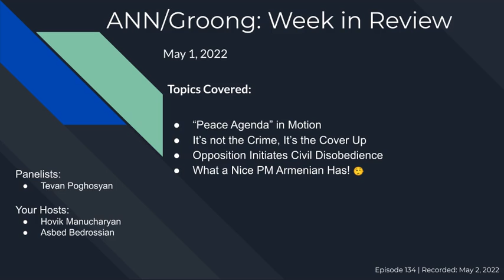Armenian News: "Peace Agenda" | Accident | Civil Disobedience | Insult Law | Ep #134 - May 1, 2022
Armenian News Network/Groong Week in Review - May 1, 2022

Topics:
* "Peace Agenda" in Motion
* It's not the Crime, It's the Cover Up
* Opposition Initiates Civil Disobedience
* What a Nice PM Armenia Has! 🤥

Guest:
* Tevan Poghosyan TW/@TevanPoghosyan

Host:
* Hovik Manucharyan TW/@HovikYerevan
* Asbed Bedrossian TW/@qubriq